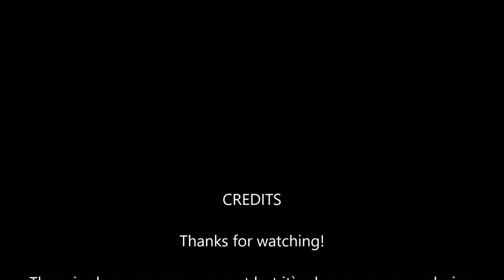There`s no easy way out - Ole Kristian Temte Norwegian Rallycross Team Video 2017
There`s a lot of fun beeing a racecar driver but there is always b-side to every record. We tried to capture some of it for you in this video.